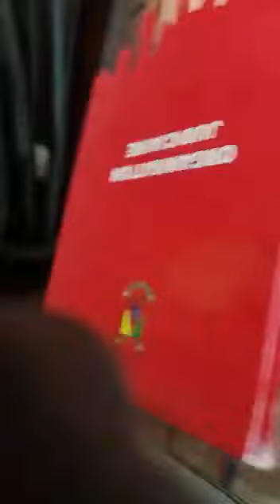BREAKING NEWS-Short video with Sesekou Julius AYUK-TABE in his Manyu Sesekou Traditional regalia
president SISIKU AYUK TABE of AMBAZONIA first image after his abduction from the NERA HOTEL CLOSE TO A YEAR NOW IN NIGERIA BY PAUL BIYA FORCES IN THE MILITARY COURT.CIVILIANS IN A MILITARY COURT.
Barrister Eyambe, Standing, Barrister Shufai, sitting left and Nfor Ngala Nfor. At military court.